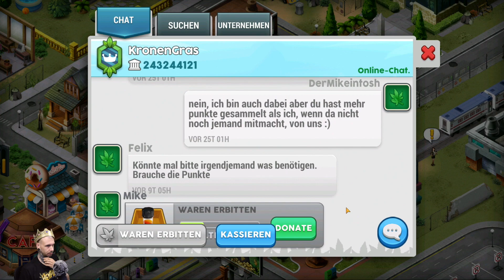Hempire ★ DerMikeintosh ► Folge 1163